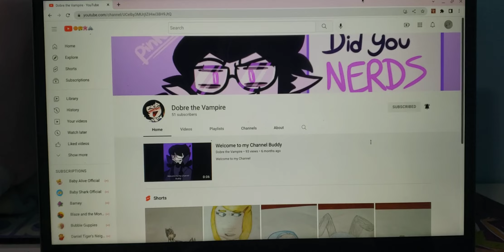Dobre the vampire is awesome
You're a cool friend!